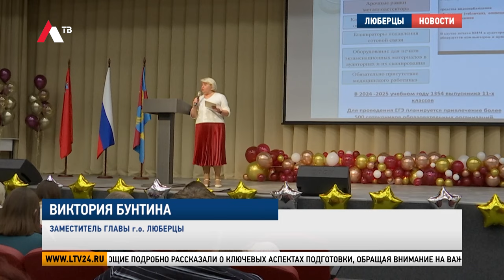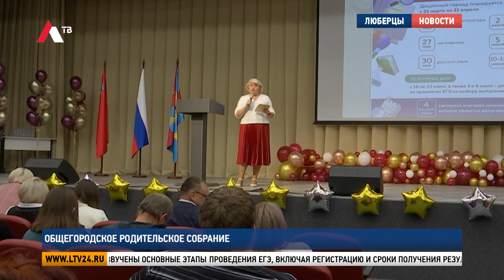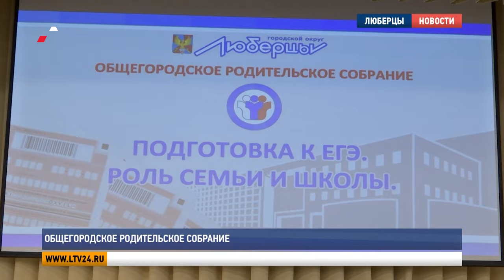Общегородское родительское собрание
В Люберцах состоялось общегородское родительское собрание, посвященное подготовке выпускников 9-х и 11-х классов к экзаменам. На собрании рассмотрели важнейшие аспекты подготовки к итоговой аттестации, а также порядок проведения ЕГЭ и ОГЭ. Там работала и наша съемочная группа.

Мероприятие собрало большое количество родителей, стремящихся получить актуальную информацию о предстоящих испытаниях. Выступающие подробно рассказали о ключевых аспектах подготовки, обращая внимание на важность систематического подхода к изучению учебного материала. Акцент сделали и на подготовке школ городского округа к проведению выпускных экзаменов.

Виктория Бунтина, заместитель главы г.о. Люберцы: «У нас будет привлечено на период итоговой аттестации более 500 сотрудников для проведения экзаменов. А всего одиннадцатиклассников в этом году у нас, я имею в виду 2024-25 учебный год, 1354 ребенка. Государственная итоговая аттестация по срокам уже нам понятна и приказ рособрнадзора состоялся. Сроки каждого экзамена уже определены, и первый экзамен начнется уже 23 мая.  Экзамены в 9-ых классах у нас начнутся немного раньше с 21 мая».

Также озвучены основные этапы проведения ЕГЭ, включая регистрацию и сроки получения результатов. Особое внимание – порядку проведения экзаменов. Каждая аудитория будет снабжена камерами видеонаблюдения.

Виктория Бунтина, заместитель главы г.о. Люберцы: «Мы, когда проводим экзамены, мы ставим рамки, которые реагируют чутко на электронные часы, мобильный телефон и так далее.  Поэтому мы рекомендуем детям сразу выкладывать телефоны, не рисковать ни в коем случае. На стол положить, потом убрать в сторонку и ответственный, который привел детей сможет забрать телефоны до окончания экзаменов».

Выступили и представители вузов. Они рассказали о правилах поступления, требованиях к абитуриентам и возможностях, которые открываются перед выпускниками. Родители задавали вопросы, касающиеся специфики каждой образовательной программы, и получили рекомендации по выбору будущей профессии.